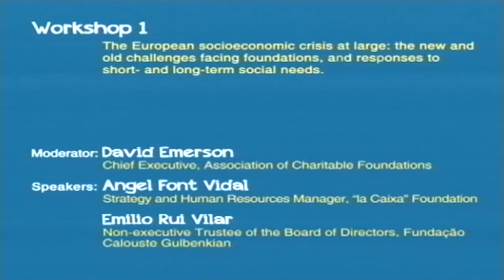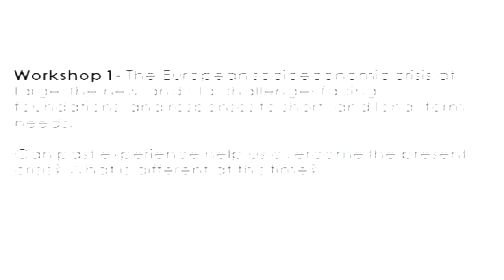2012-07-05 4. Workshop 1: The European socioeconomic crisis at large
The Role of Foundations during the Economic Crisis - Organized by the Stavros Niarchos Foundation (SNF) - In collaboration with the European Foundation Centre (EFC)

Workshop 1: The European socioeconomic crisis at large: the new and old challenges facing foundations, and responses to short- and long-term social needs.
Can past experience help us overcome the present crisis? What is different this time? A discussion of case studies and lessons learnt, as well as how these could be adapted to benefit the European South and other regions.

Moderator: David Emerson, Chief Executive, Association of Charitable Foundations

Speakers: Angel Font Vidal, Strategy and Human Resources Manager, "la Caixa" Foundation
Emílio Rui Vilar, Non-executive Trustee of the Board of Directors, Fundação Calouste Gulbenkian